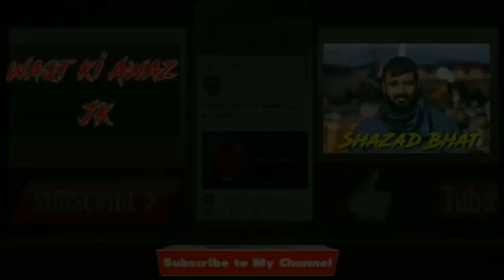DC inspects quarantine centres, takes stock of arrangements AKASH MALIK POONCH MENDHAR The De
DC inspects quarantine centres, takes stock of arrangements

AKASH MALIK
   POONCH

MENDHAR  The Deputy Commissioner Poonch Rahul Yadav (IAS)  today visited various Quarantine centres established in the Sub Divsion Mendhar  and took stock of arrangements being put in place for the persons coming from abroad.
He was accompanied by Senior Superintendent of Police Ramesh Angral ,  SDM Dr Sahil Jandyal, Tehasildar Dr Vikram Kumar ,BMO Dr parvaiz Ahmed Khan,  Naib Tehasildar Ashfaq Ahmed Fani, SHO Neeven Angral